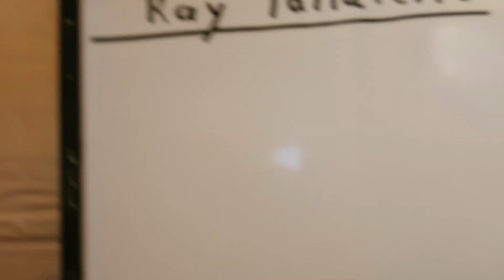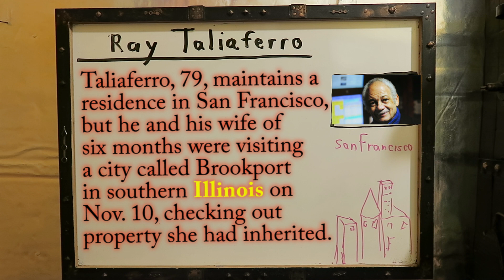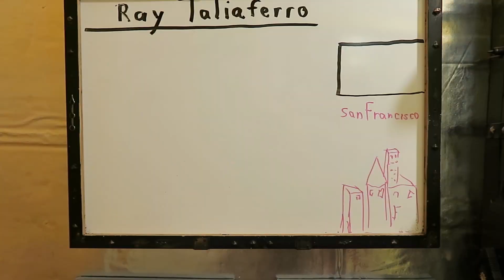Ray Taliaferro Disappeared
Ray Taliaferro, who was last seen Nov. 10 in Paducah, Kentucky, after likely driving away while his wife was checking out a back house window.

Pachabelly by:
Huma-Huma at YouTube